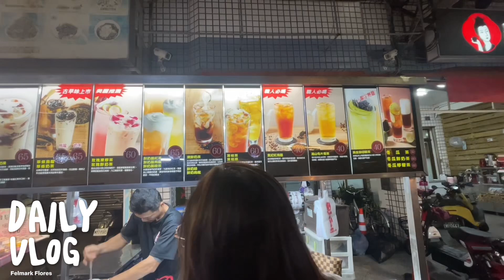Taiwan 🇹🇼 FIRSTIME NIGHT MARKET Experience WITH TAIWANESE PEOPLE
MASAYANG Experience kasama ang mga pamilya, kaibigan at ka trabaho, minsan kailangan bigyan ang sarili ng masayang karanasan sa piniling landas bilang ofw, hindi man natin kasama ang mga kanya kanyang pamilya natin, kasama naman natin ang mga taong pumupuna sa mga kalungkotan na nararanasan natin dito, nawa lahat ng mga ofw na nandito sa taiwan, sana pahalagahan natin ang mga taong nakikilala natin, magiging halimbawa tayo sa kanila o magiging halimbawa sila para satin para mas lalo tayong matuto sa buhay. MAGING MASAYA SA BAWAT PINILING LADAS AT MATUTO SA MGA ARAL NA KUKUHA NATIN DITO AMEN!